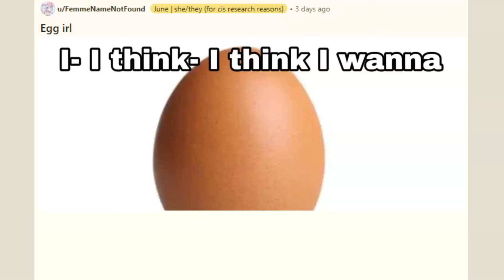Am Egg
Thumbnail: AMLO_ver